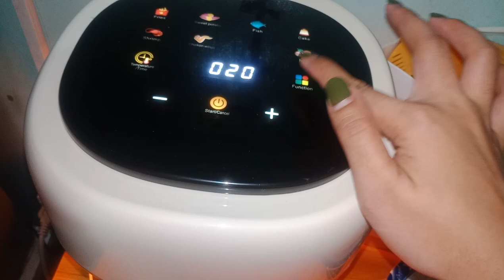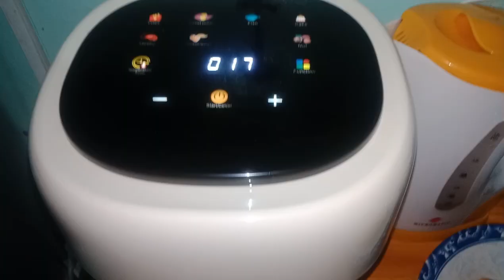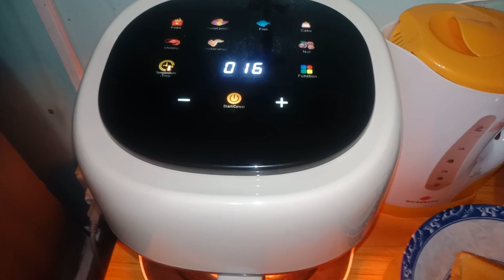marinated liempo sa Air fryer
marinated liempo
Air fryer